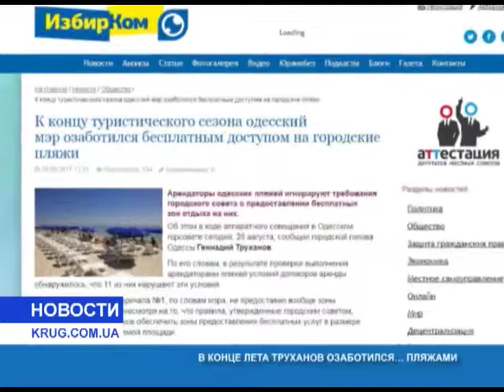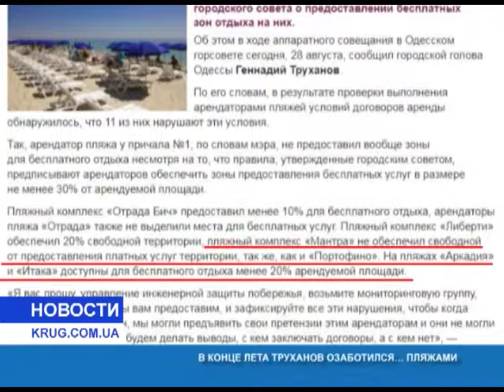В конце лета Труханов озаботился... пляжами